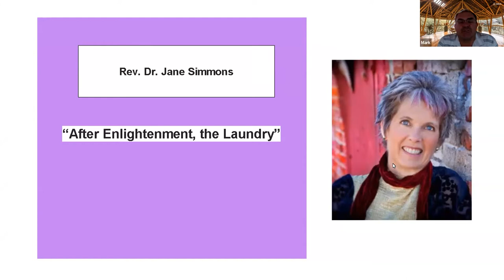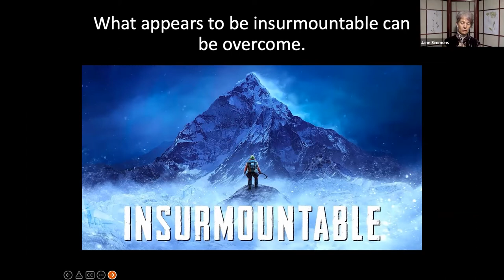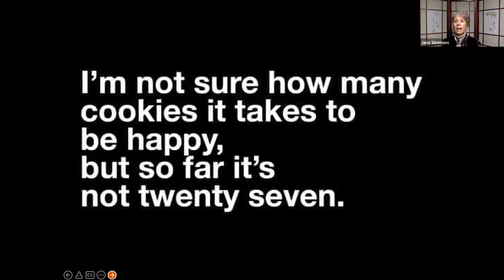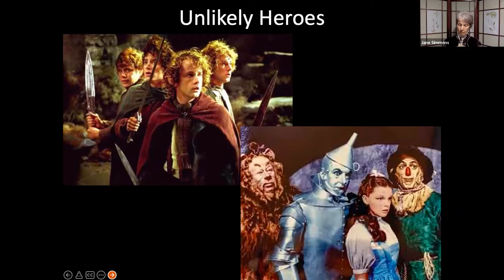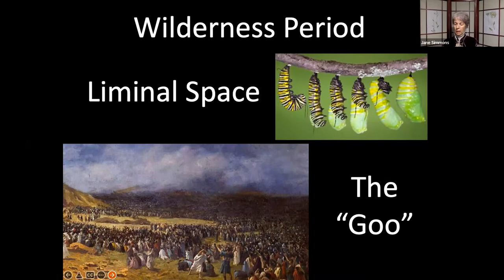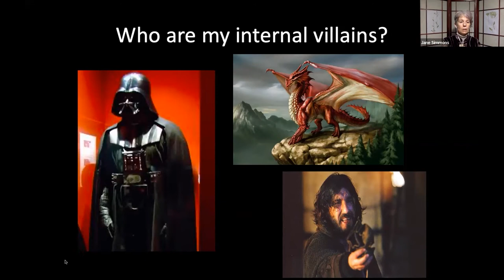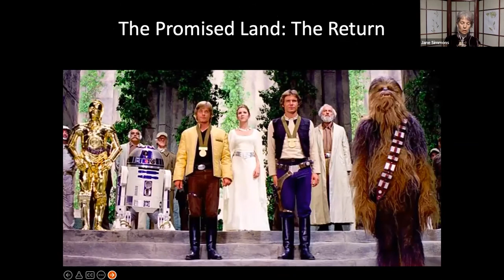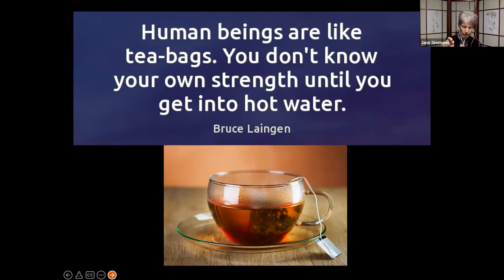Rev. Dr. Jane Simmons - "After Enlightenment, the Laundry." (speech)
Now that the eggs have all been found and the Easter celebration is over, we might be asking - now what? Does this story of overcoming and resurrection now end? Hardly.  It is our ongoing spiritual journey that leads us to an ever greater realization of our Essential Nature.  The story of having a crucifixion experience - often a loss of some kind, followed by spending time entombed in the wilderness, then finally rising up and overcoming is a familiar one and is referred to in mythology as The Hero's Journey. Our hero or heroine often reluctantly is called into action, faces the dragons that show up in the wilderness and then overcomes what previously seemed insurmountable.This week, Rev. Jane will be taking a closer look at the various elements of this heroic journey and exploring the question of what happens next, with her talk, entitled “After Enlightenment, the Laundry.”